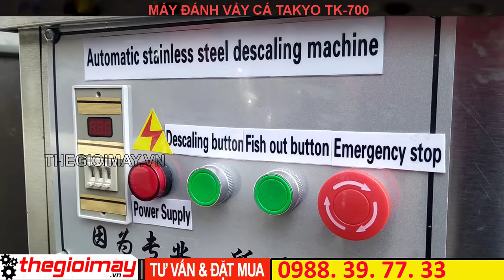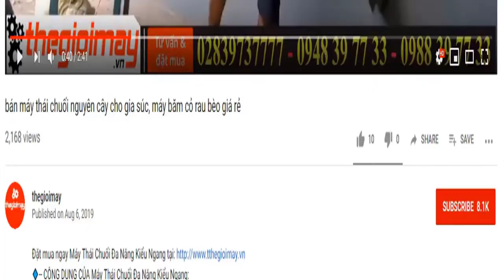Đánh vảy cá lóc sạch nhớt sạch vảy 100% bằng máy đánh vả cá takyo tk500, video làm sạch vảy cá lóc